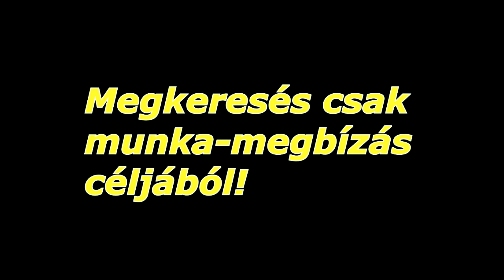Husqvarna 268XP anekdota.